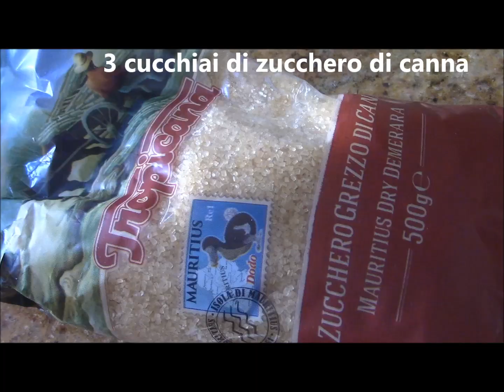COCKTAIL ANALCOLICO ALL'ANANAS - ricetta in 1 minuto